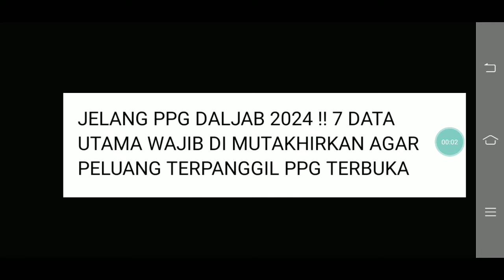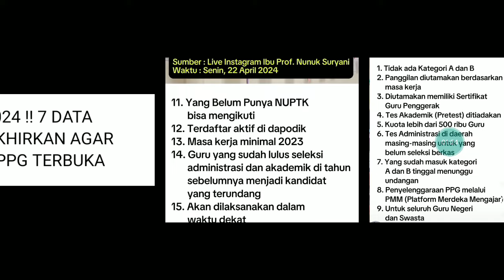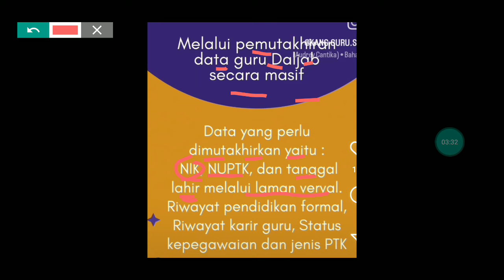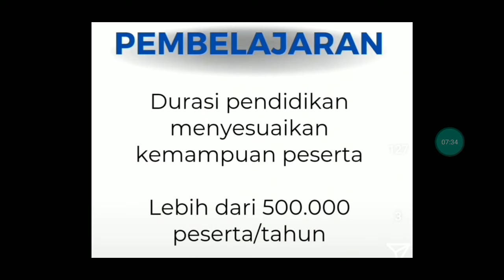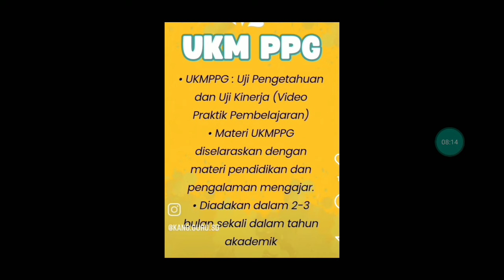JELANG PPG DALJAB 2024 !! 7 DATA UTAMA WAJIB DI MUTAKHIRKAN AGAR PELUANG TERPANGGIL PPG TERBUKA